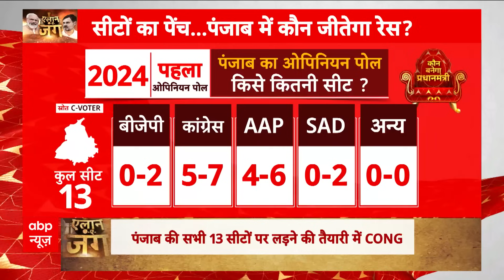INDIA Alliance News: पंजाब में AAP के साथ नहीं 'हाथ'! | Congress | ABP News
कांग्रेस की इस हाईप्रोफाइल मीटिंग में लोकसभा चुनाव को लेकर मंथन हुआ... बैठक में खरगे-राहुल और प्रियंका शामिल हुईं. इस मंथन-चिंतन में राहुल की न्याय यात्रा के साथ-साथ गठबंधन को लेकर भी लेकर चर्चा हुई...